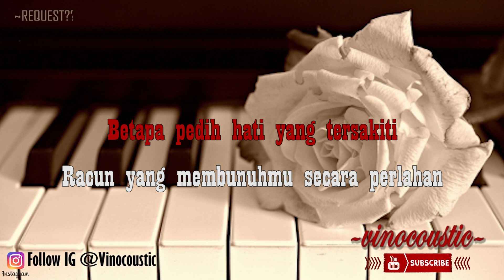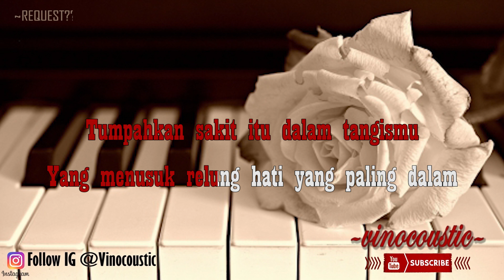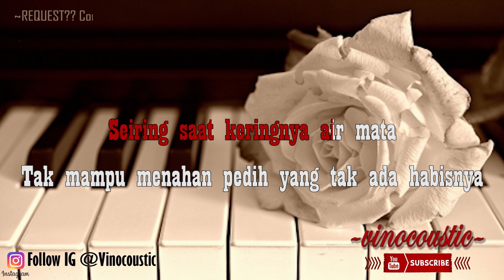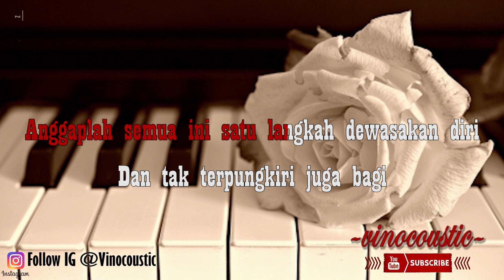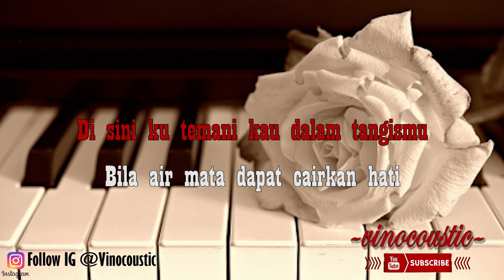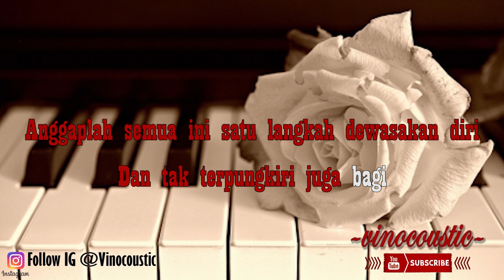Last Child Pedih Karaoke Piano Versi Original Keys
Last Child - Pedih versi Karaoke akustik ( Accoustic ) dengan nada dasar G ( Original Keys )